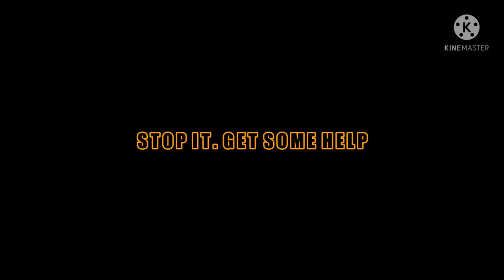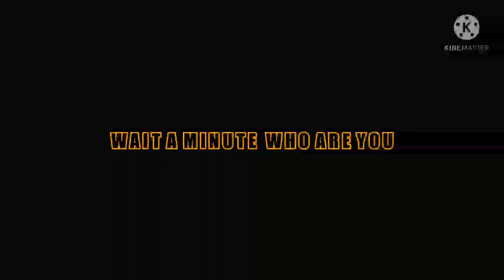Famous Vedio Memes | Belive it or Not🤪😝🤣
Today Life's most important part is our health
I suggest some Health & Fitness Releted Products I hope that's helpful 👍👇

List ad-free with YouTube premium
Song                            Feels
Artist                           Patrick Patrickios
Album                         Feels
by                                 Broadcast
                                     Music inc.

Song                            Sweet Tides
Artist                            LATASHA
Album                          Sweet Tides
By
Song                              Voices
Artist                             Patrick Patrickios
Album                           Voices
Licensed to YouTube by YouTube Library Audio ; Saregama publishing; BMI - Broadcast Music Inc; Polaris Hub AB, Sony ATV Publishing Warner chappll and 3 Music right Societies